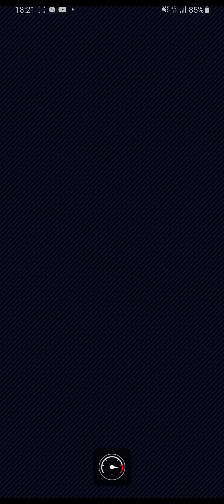Princess Peach (Wedding) VS Mega Birdo